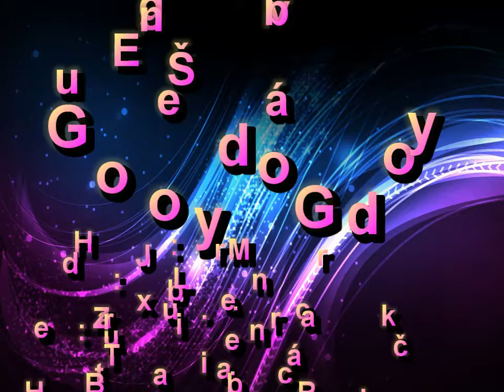Eugen Šváb Goody goody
Text: Z. Laurinc
Play: Big band P. Zajáček